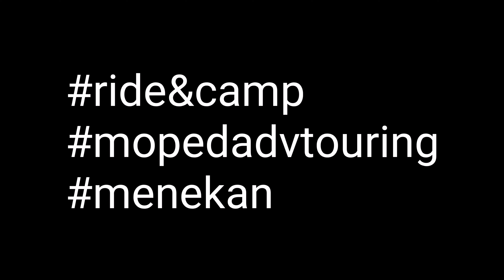Ride & camp to Taman Alam Liar Kenaboi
Ride&camp dengan team
Sambil beriadah menjejak jeram berungut..